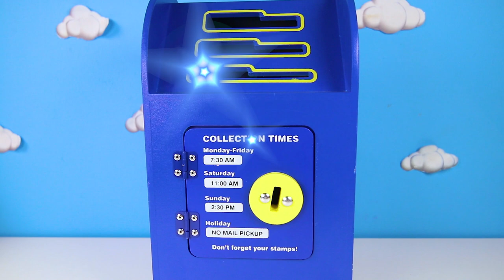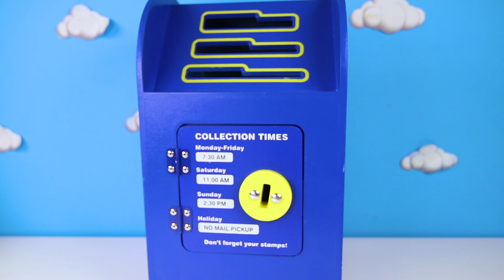Dreamworks Trolls World Tour DIY Mailbox with Grinch Play-Doh and Paw Patrol Toys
We're at the DIY Mailbox with Grinch and Paw Patrol Skye who are sending Play-Doh toys to their Dreamworks Trolls World Tour Friends.